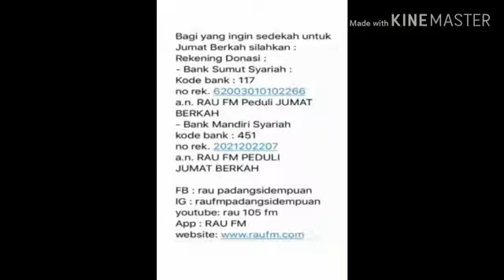RAU FM PEDULI JUMAT BERKAH TGL.13 SEPTEMBER 2019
Video from T.Faisal SE.MH